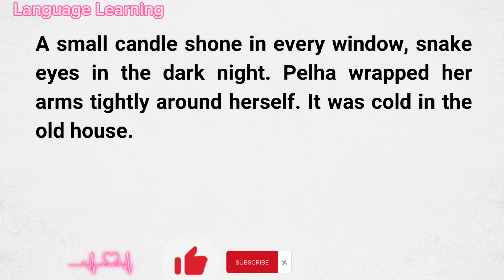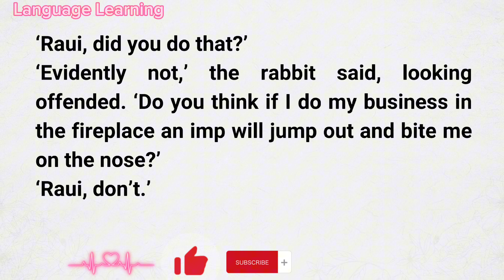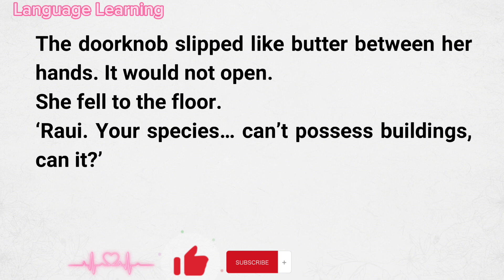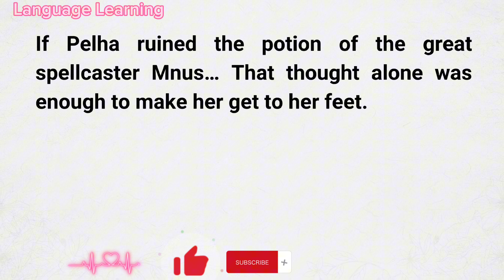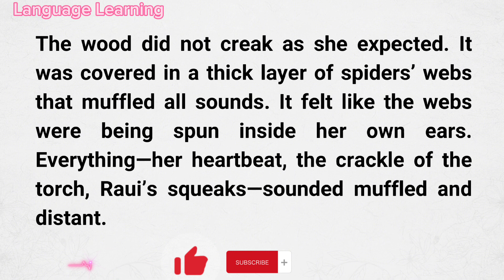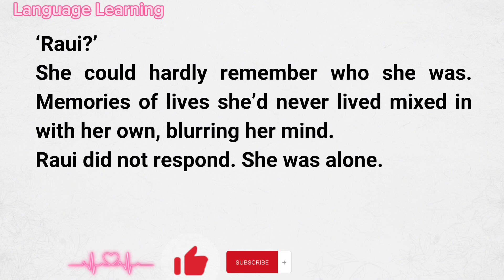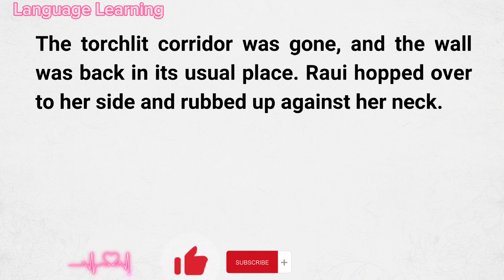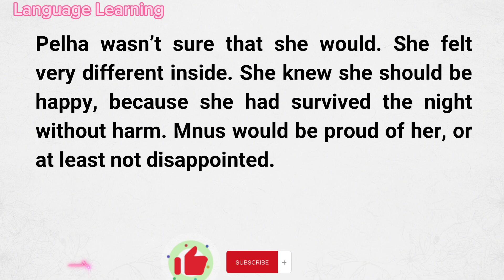Learn English through listening || Reading & Listening practice || Level-1 || Video-056